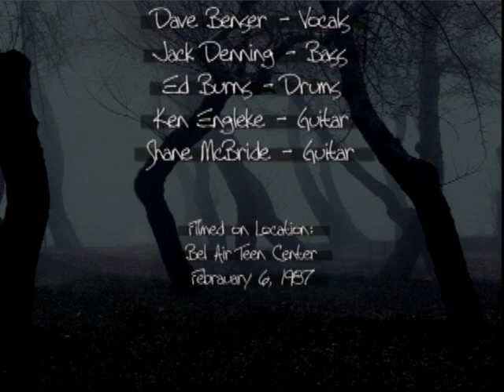Phantasmagoria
VSD - epic song entitled "Phantasmagoria". This was the 1st live performance of the song. We were playing at the Bel Air Teen Center on February 6, 1987.